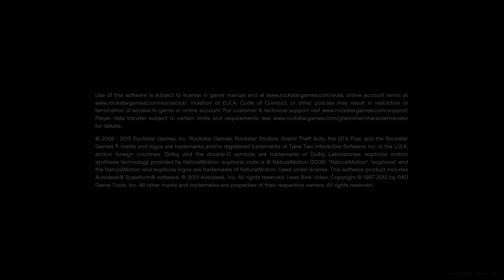Grand Theft Auto V